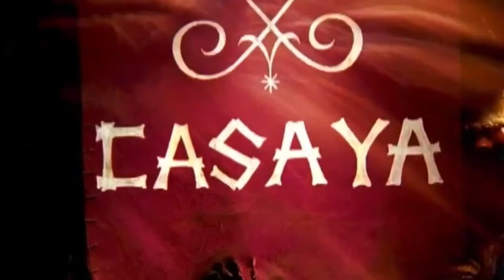Survivor Car Cursed vs Irregular Eliminations vs First Boots vs Merge Boots (Giovanni Orellana)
Next Intro:
Second Chance (Kyle Colasurdo)